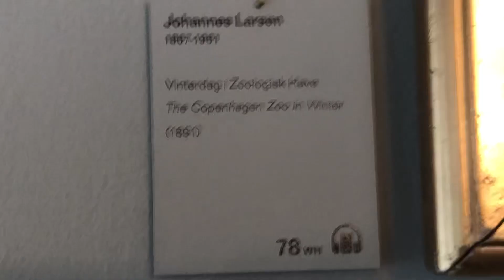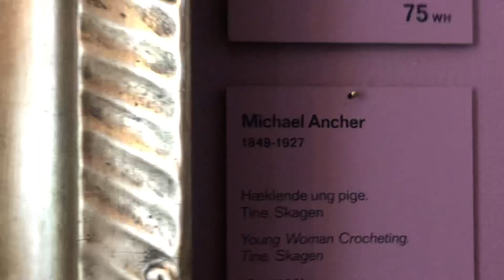🏰👩‍🎨⛪️- Ordrupgaard i villaen i maj 2024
- På rundtur på Ordrupgård kunstmuseum i deres private gemakker i huset hvor HAFNIA's direktør & frue boede fra 1916. 😘